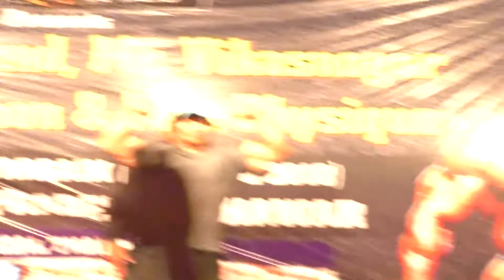how gaint Mr.INDIA bodybuilder look like on stage || vikasnagar competition||bodybuilder posing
keep supporting me..I will came up with many more beneficial exercises for you to live a healthy life..

My motive is to encourage you for doing exercise whether you go to GYM,YOGA,ZUMBA, etc...
But here you can see how GYM as well as YOGA is important for you all... through GYM you can reduce your fat fast and gain MUSCLE and by doing YOGA  you can improve your INTERNAL body; especially yoga is benefical for FEMALE cz 90% of female are suffering for hormonal disease like PCOS..

As you all know that In
INDIA people prefer gym but yoga is as important as gym for your health .. So you can watch my videos to know more about gym exercises as well as yoga.

Pls write me in comments ,if you have any queries about anything ..

KEEP WATCHING
@GYM ND YOGA WITH CHAUDHARY ""TO EnJoY ThE GLoW OF HEaltHy LifE YoU MuST ExerCIsE 🔩"".

Regards 😄
background music ...